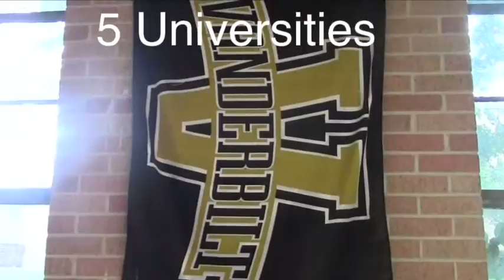April 25, 2016